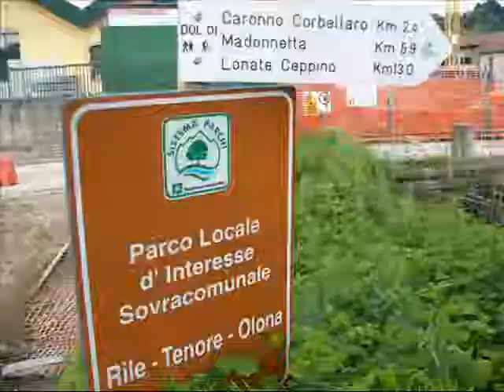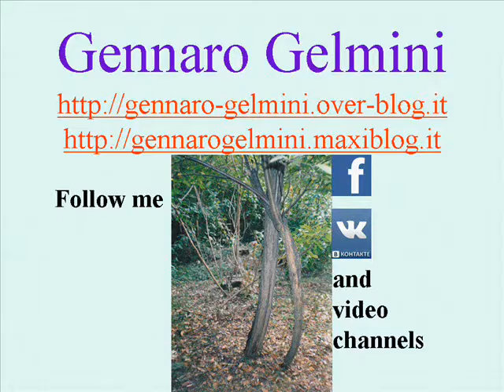Gita sopralluogo in Valle Olona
A wonderfull walley, una valle meravigliosa, incantevole, abbondante in natura e fenomeni affascinanti, tutta da scoprire, ci porta a visitarla il noto Gennaro Gelmini.